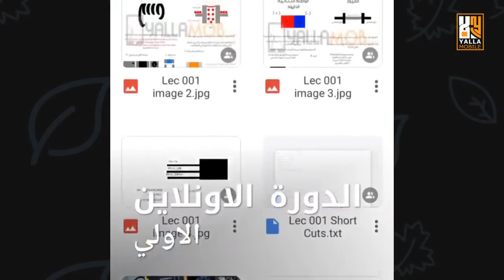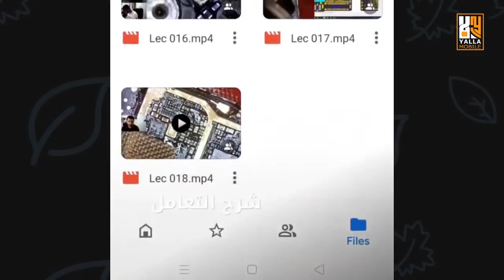مناقشه ورد على جميع الاسئله والاعطال بالاندرويد